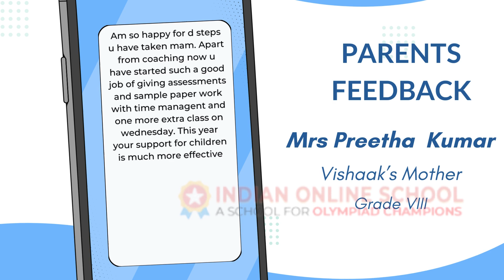Parent Testimonial | Indian Online School for Olympiad Champions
Vishaak’s mother expressed her appreciation for Indian Online School’s dedication to providing additional classes and delivering sample papers in a timely manner. She highlighted how these efforts have greatly contributed to Vishaak’s preparation for his Olympiad exams, enabling him to practice thoroughly and build confidence. The structured approach and commitment to ensuring ample resources have made a significant difference in his learning journey. She thanks the school for their continuous support and highly recommends it to other parents.